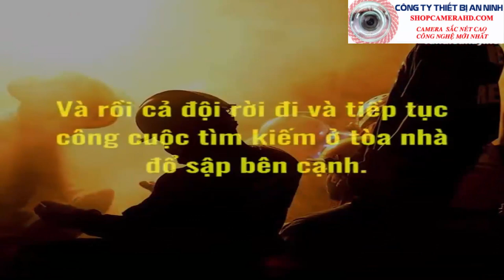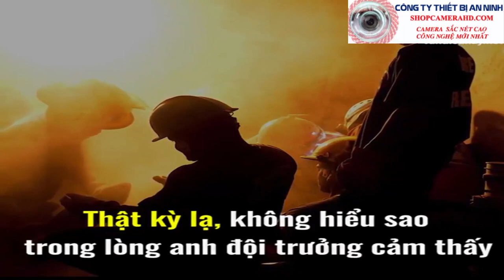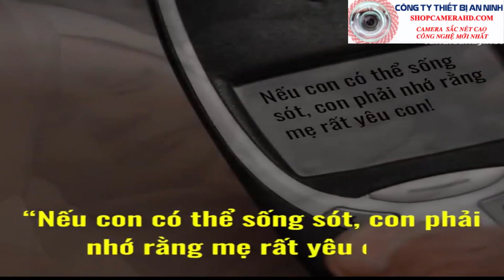Xem xong không cầm được nước mắt | Tấm lòng cao cả người mẹ |Rất ý nghĩa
THAM KHẢO LẮP ĐẶT TRỌN BỘ CAMERA GIÁ RẺ
THAM KHẢO CÁC LOẠI CAMERA WIFI  CỐ ĐỊNH VÀ XOAY 4 CHIỀU TÍCH HỢP BÁO ĐỘNG ,ĐÀM THOẠI 2 CHIỀU
Với phương châm công ty “ KHÁCH HÀNG LÀ THƯỢNG ĐẾ ”

➤Lắp đặt camera quan sát cho nhà riêng, biệt thự…
➤Thi công lắp đặt hệ thống mạng Lan.
➤Lắp đặt cung cấp hệ thống tổng đài nội bộ doanh nghiệp
➤Dịch vụ sửa chữa, bảo trì hệ thống
➤Lắp đặt camera chuyên nghiệp
Hãy gọi điện ngay cho chúng tôi để được tư vấn miễn phí từ chất lượng hình ảnh, góc quan sát, giá thành thiết bị để phù hợp với mục đích sử dụng của quý khách hotline
        VP BÌNH THUẬN :
       ►Khu tái định cư Đông Xuân An – P. Phú Thủy – TP. Phan Thiết – Bình Thuận
       ►614-616 Thống Nhất, Thị xã Lagi, Bình Thuận
       ►06 Lê Duẩn, TT. Liên Hương, Tuy Phong, Bình Thuận
       ►QL1A, Lương Trung, Thị trấn Lương Sơn, Bắc Bình, Bình Thuận
       ►25 Lê Hồng Phong, Đức Tài, Đức Linh, Bình Thuận
       ►TRỤ SỞ CHÍNH :Tầng 10 Tòa nhà Centec 72-74, Nguyễn Thị Minh Khai, Quận 3, TP.HCM,
       ► VP THỦ ĐỨC : 97 Ngô Chí Quốc , P. Bình Chiểu , Thủ Đức
       ► VP VŨNG TÀU:  Xã Cù Bị , Châu Đức , Bà Rịa Vũng Tàu
       ►VP BÌNH DƯƠNG : : Tầng 2 , ThápB,Lê Lợi, Phường Hoà Phú,Thành PhốThủ  dầu Một,Tỉnh Bình Dương,Phú Chánh,Tân Uyên,Bình Dương

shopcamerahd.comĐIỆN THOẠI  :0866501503